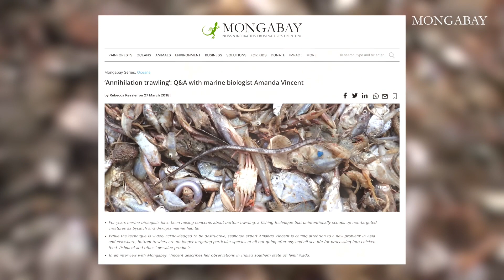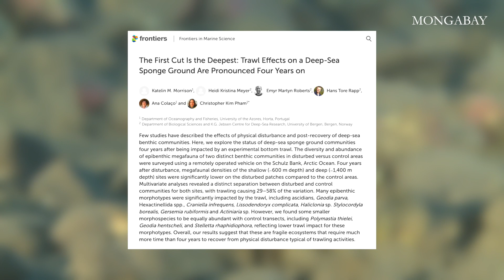Why you should care about bottom trawling?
A new episode of “Mongabay Explains” examines the controversial fishing method known as bottom trawling, in which vessels drag a net across the seafloor to scoop up bottom-dwelling marine life.

Ever since the 14th century, fishers who use other gear types — later joined by conservationists and scientists — have objected to bottom trawling, saying the gear takes too many fish and destroys seafloor habitat that’s essential to the functioning of marine ecosystems.

Proponents of bottom trawling, however, argue that the practice provides an important share of our seafood as well as numerous jobs, and cannot be abandoned.

In this video, Mongabay takes a look at bottom trawling and the reasons it’s so controversial.